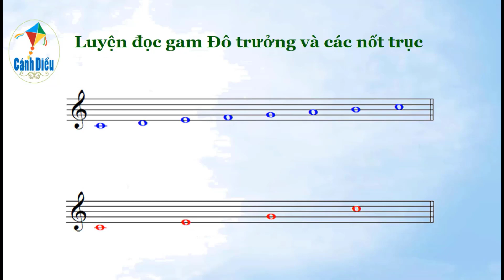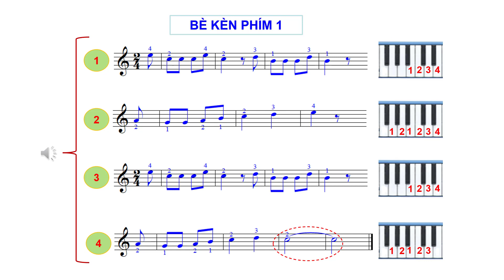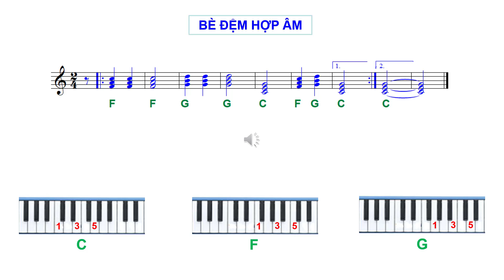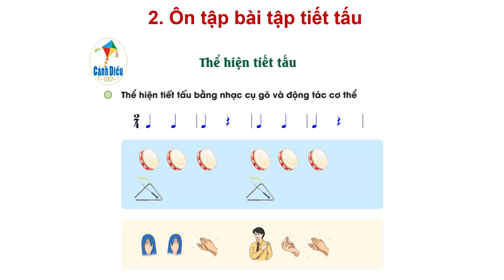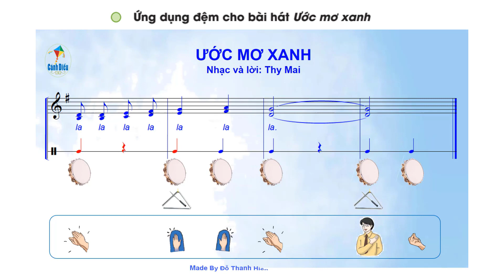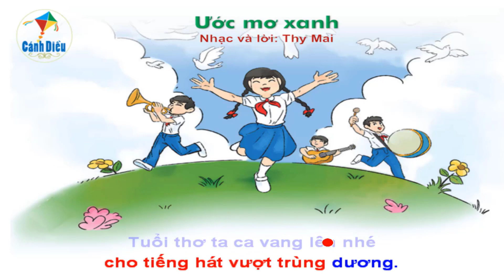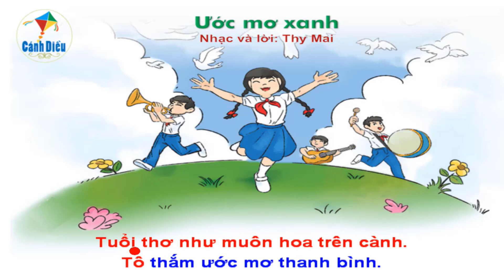Giáo án Power Point Tiết 4 - Chủ đề 7 - SGK Âm nhạc 6 - Cánh diều: Giới thiệu các Slide